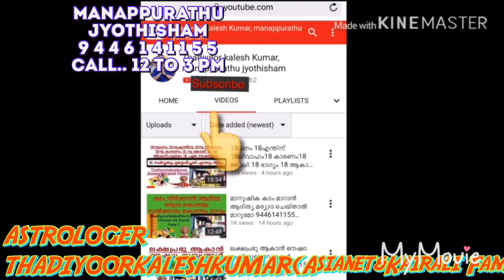ചിലകാര്യങ്ങൾ അധികമായാൽജീവിതത്തിൽ ദോഷങ്ങൾ പിറകെപിറകെവരും944614115Thadiyoorkaleshkumar(Asianet&Kairali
MANAPPURATHU JYOTHISHAMADOM THADIYOOR THIRUVALLA TO RANNY ROUTIL THADIYOOR NSS HS NEAR CONSULTING TIME 11am to 7 pm BOOKING 12 to 4 pm THADIYOOR KALESHKUMAR (Asianet & Kairali Fame ) ASTROLOGER, VASTHU JEM AYURVEDA &POEM WRITTER 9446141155,AstrologyMalayalam Jyothisham Astrology Vasthu Fegshui AyurvedaTips MediTips Yoga Youtube Tips#TopTips#Cycology#BeautyTips#Sports#FilmNews